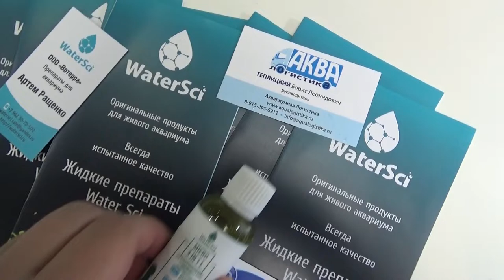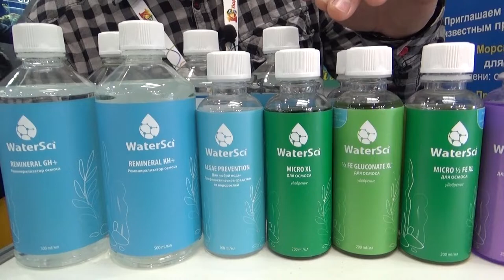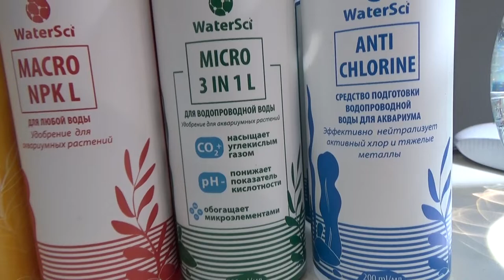Брэнд «WaterSci»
Брэнд «WaterSci» для меня было открытием.
Пн - Пт с 09:00 до 18:00

СО2 проверим на практике уже скоро на канале ПАР-Аквариумистика.
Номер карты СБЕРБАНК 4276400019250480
                  Жду Вас в Instagram